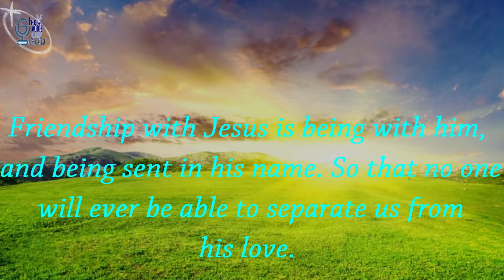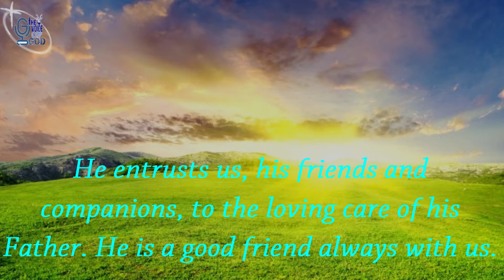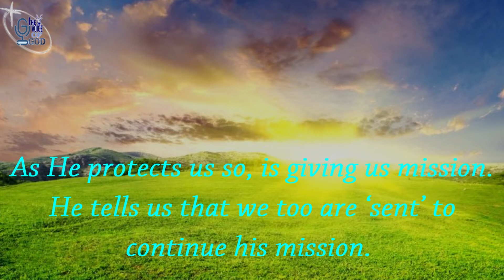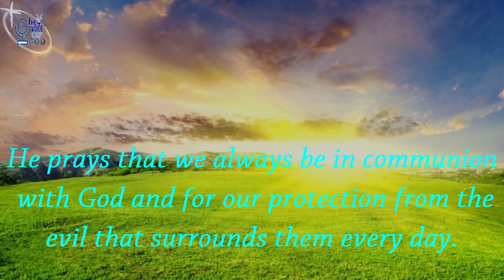MAY THEY ALL BE ONE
Daily Gospel Reflection : 27 MAY
By:  Jipson Pereira SJ